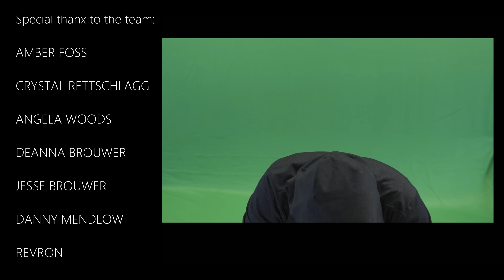EMPTY (OFFICIAL VIDEO) ~ SIRREAL Feat. Raymond Salgado